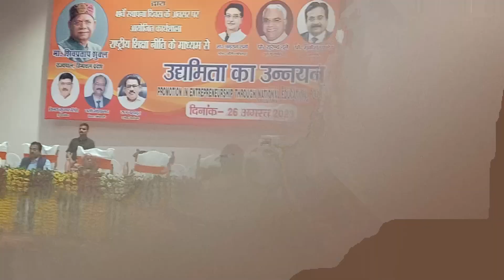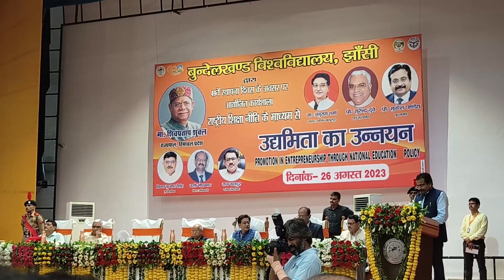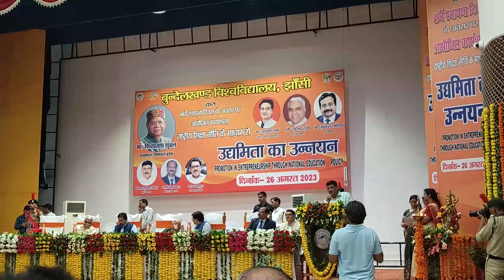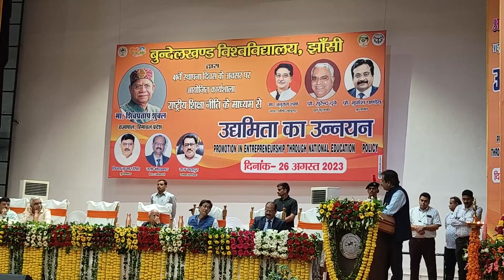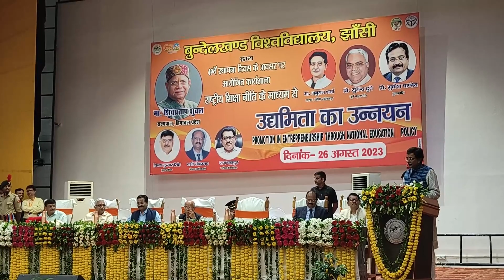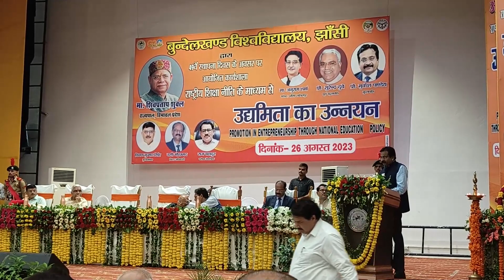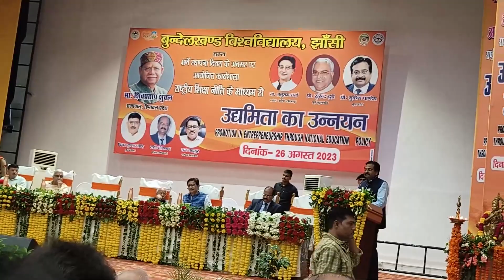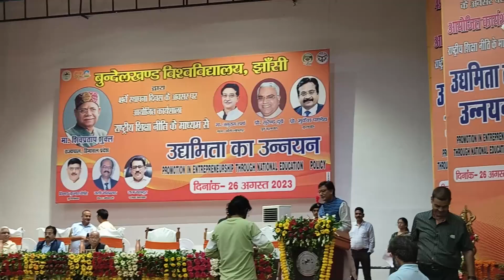49TH FOUNDATION DAY OF BUNDELKHAND UNIVERSITY JHANSI /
PROCESSOR= RYZEN 7 2700X 8CORE 16THREAD
GRAPHIC CARD= RTX 3060 OC 12GB
RAM= ADATA XPG GAMMIX D30  8GB*2= 16GB RAM 3200MHZ
NVME= ADATA XPG SX6000PRO NVME 512GB
HDD=  WD1TB  PURPLE 7200RPM
            SG SKYHAWK 2TB 7200RPM
PSU= ANTEC B550  WATT
CABINET = ANTESPORTS ICE-511 MT

PERIPHERALS

MONITOR
ACER FIRELEGEND 27INCHE CURVED MONITOR 165HZ

ZEBRONICS TRANSFORMERS  Keyboard

Artis Falcon Gaming Mouse

HEADPHONES
COSMICBYTE EQUINOX ORION 7.1 RGB